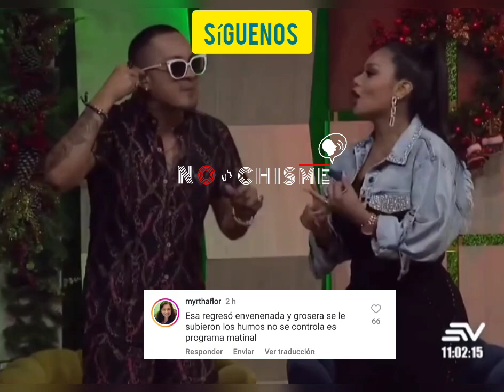DORA WEST y SANTIAGO CASTRO se PEL34N en vivo 🔥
Dora West nuevamente discute en vivo con uno de sus compañeros de trabajo 😱🔥